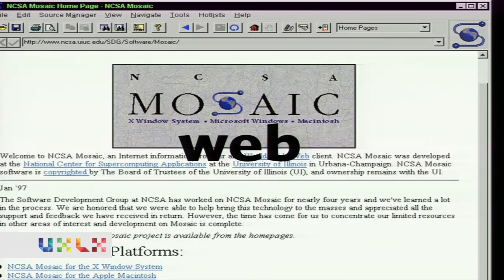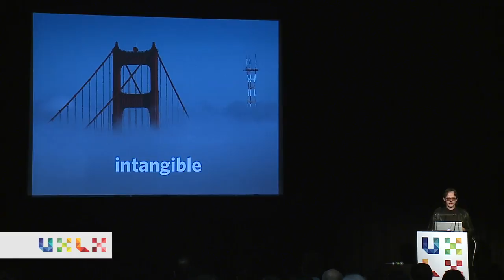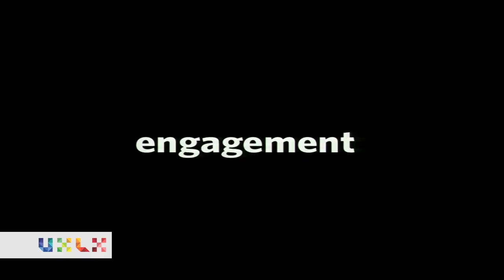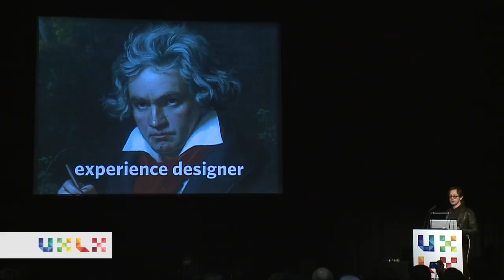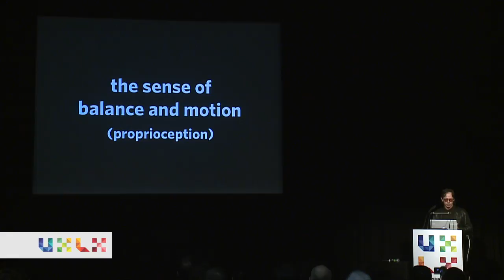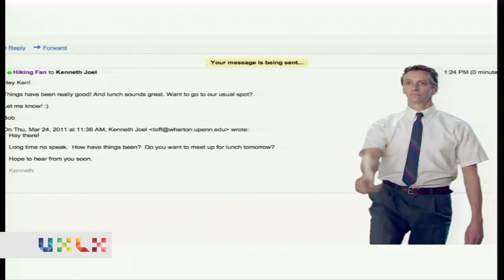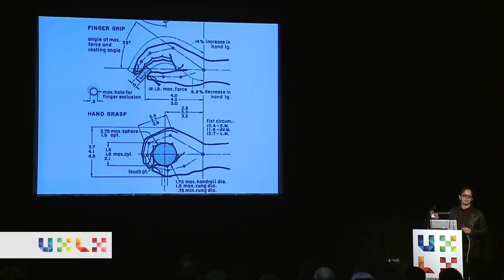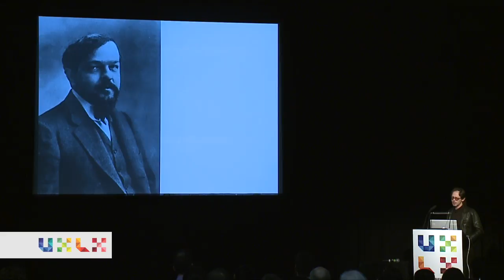Design for Engagement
Speaker: Jesse James Garrett

Whether you design websites or shopping malls, hospitals or mobile
phones, you're designing for people, and people want to be engaged by
the products and services in their lives. But human engagement comes
in many different forms, and traditional design practices don't say
much about creating engagement. As design evolves toward delivering
integrated experiences across media, designers need ways to understand
modes of engagement and mechanisms for creating it. In this
presentation, Jesse James Garrett looks at ways the designers of all
kinds of products and services can maximize the human engagement of
their work.